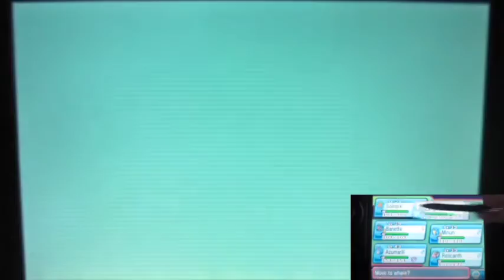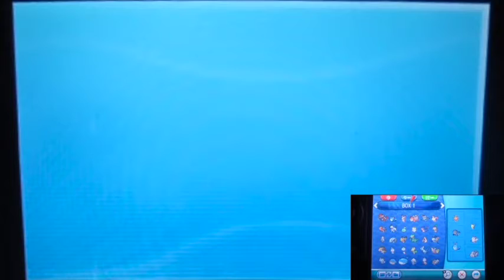Pokemon Omega Ruby Part93 "Back to Food Court for Famous Croquette & Waterfall UP!!"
All right!!! It's time to check more new stuffs!!!
After catching Rare Pokemon & solve the final Trick House's maze.
I'm kinda hungry so back to the food court!!!
Seem we can access the new food!! The Croquette!!!
Sound delish!!! IF I've known the opponent's level... I probably thinking that's now a good idea to check it now.
(At least The Combo I still got it like a breeze!!!)
Next!!! FINALLY time to climb the waterfall to the next area!!!